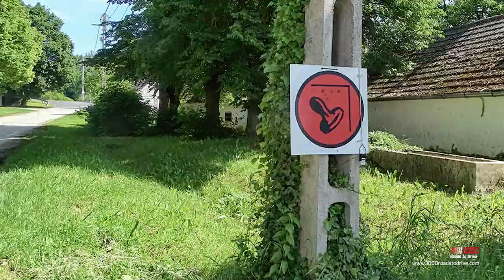Balaton Classic 2019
Some impressions of the Balaton Classic 2019.